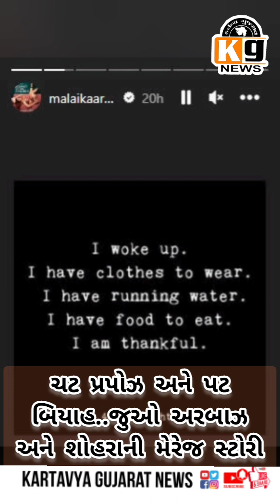arbaaz & shaura khan maarige story